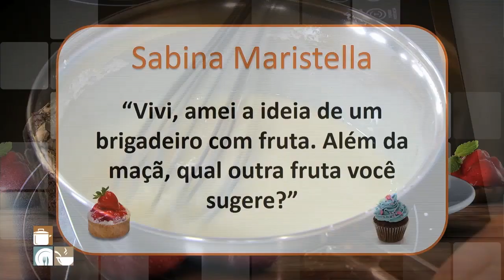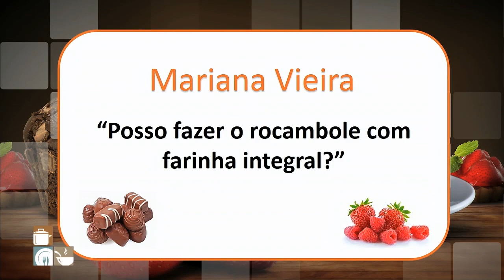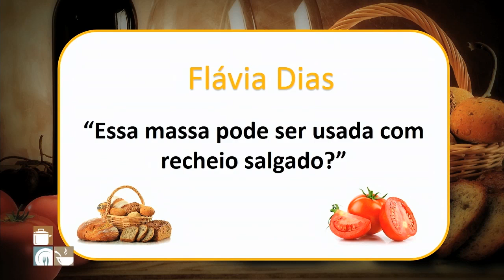Rocambole de Brigadeiro de Maça - Vivi Araújo | Cozinha Amiga (17/10/17)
A chef Vivi Araújo te ensina a preparar um delicioso rocambole de brigadeiro de maça.